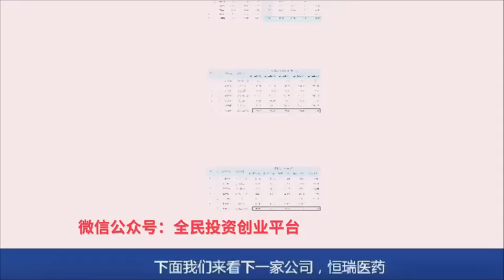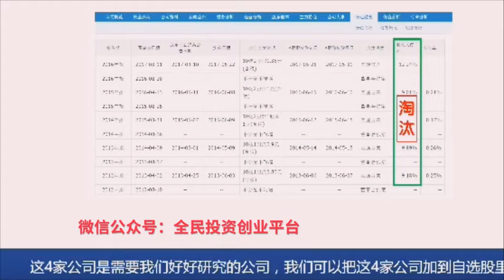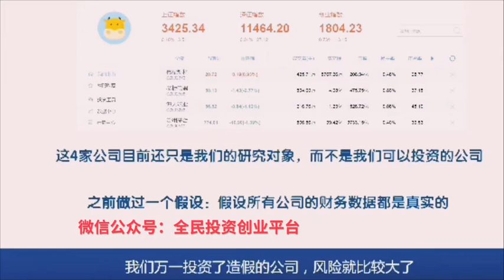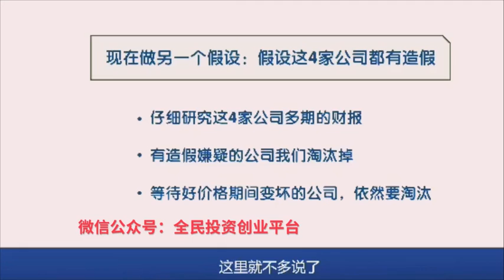财务自由系统教学之财富专业课1-9 A股投资法